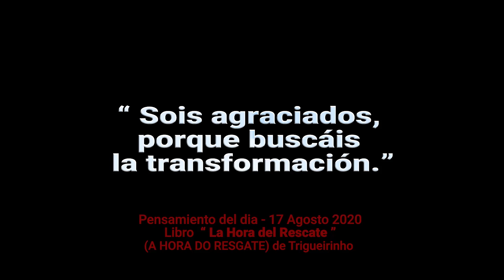17-8-2020 | Pensamento do Dia / Thought of the Day / Pensamiento del Día | Trigueirinho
" Sois agraciados, pois buscais a transformação. "

" You are graced because you are seeking transformation. "

" Sois agraciados, porque buscáis la transformación. "